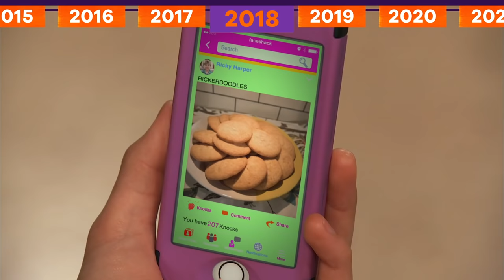Aidan Gallagher's Transformation Season 1 vs. Season 4 | Nicky, Ricky, Dicky, and Dawn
Aidan Gallagher portrayed the youngest of the Harper Quad for 4 seasons on Nicky, Ricky, Dicky, and Dawn! Check out his transformation through the years from the premiere in season 1 to the finale in season 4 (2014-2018)!